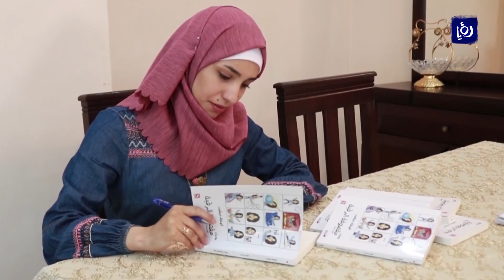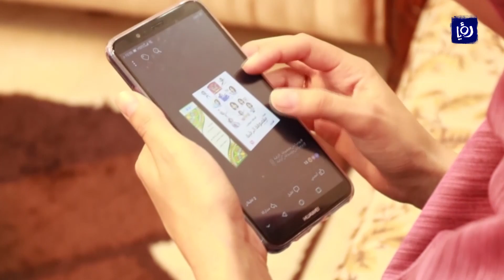كيف بدأت الهنوف كتاباتها يوميات مقصوفة الرقبة؟ - أخبار الدار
المحاولة الأولى لأي شخص لديه فكرة أو مشروع دائما ما تكون اصعب مرحلة فإما أن تحبطه أو تدفعه للسير في مشوار الألف ميل.
تقرير أبرار المواجدة